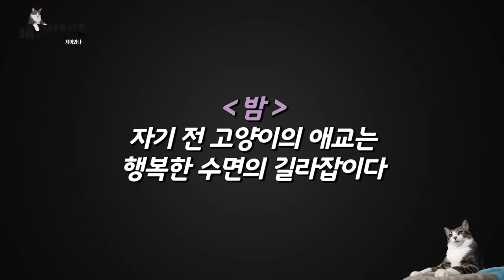밤과 낮, 애교의 온도차가 심한 고양이 (나에게 사랑이 아니면 밥을 달라!)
여러분 저거 다 연기예요 속지마세요 (피철철)

- Profile -
품종 : 코리안숏헤어(고등어태비)
성별 : 남(중성화)
나이 : 9세(2020년 기준)
생일 : 2012년 2월 22일
입양일 : 2015년 2월 17일
특이점 : 순하고 애교가 많음. 스킨십을 좋아함

(BGM)